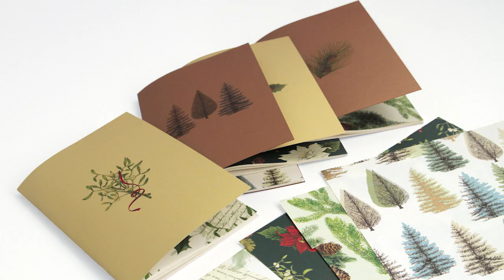Nuova collezione Carta e Biglietti Natale Tassotti 2019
Scopri la nuova collezione 2019 di Carta, Biglietti Natale e molto di più.
Non solo carta e biglietti di Natale ma anche shopper e chiudipacco natalizi perfetti per confezionare doni unici e originali. Non mancano quaderni, diari e agende settimanali e giornaliere, kit appunti e calendari artistici per farsi ricordare tutto l’anno.  Le scatole, realizzate interamente a mano in diverse dimensioni, sono le custodi perfette dei cadeaux più preziosi o si trasformano esse stesse in regalo.